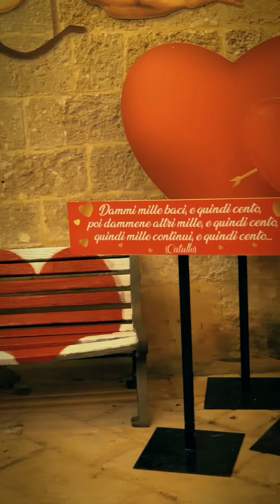San Valentino a Ruffano